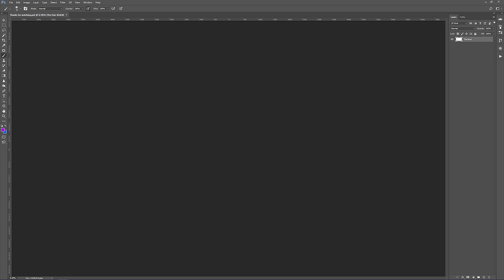PRIYANKA CHOPRA: Before and After Plastic Surgery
Do you think Priyanka Chopra is more attractive after the plastic surgery she is rumored to have had?